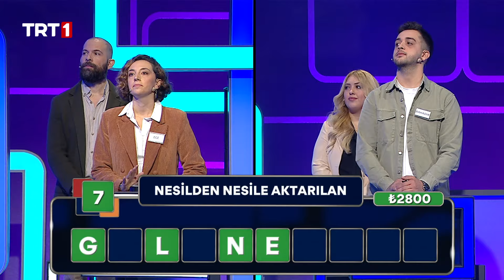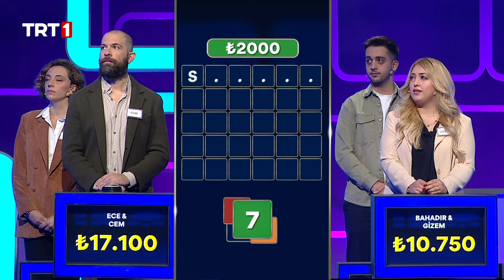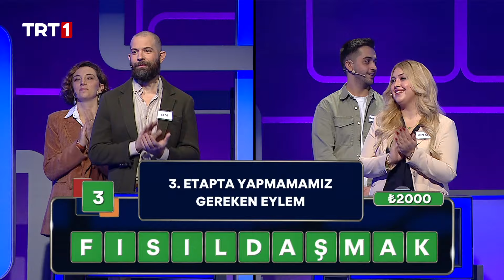Yarı finalde fark açıldı | Lingo Türkiye 179. Bölüm